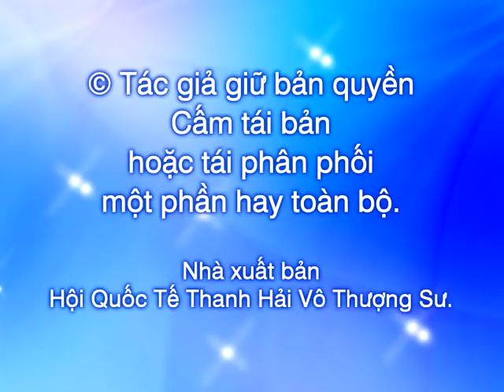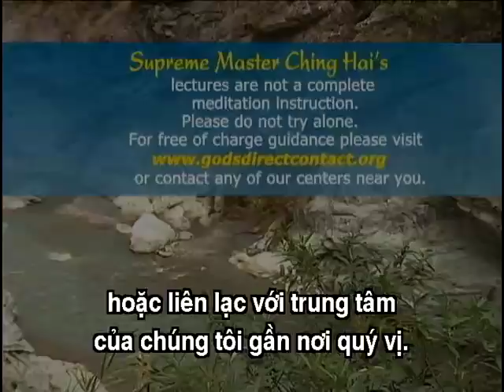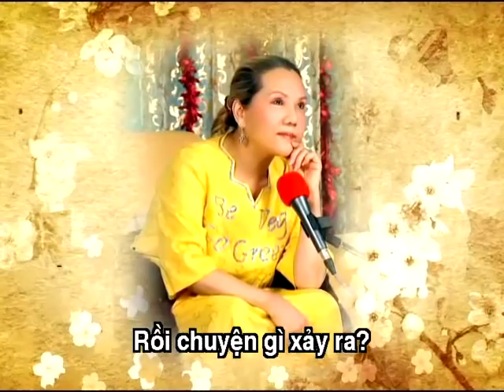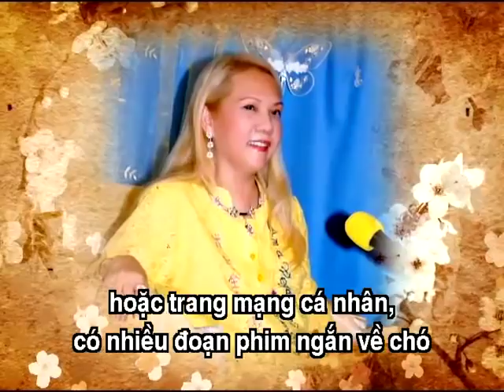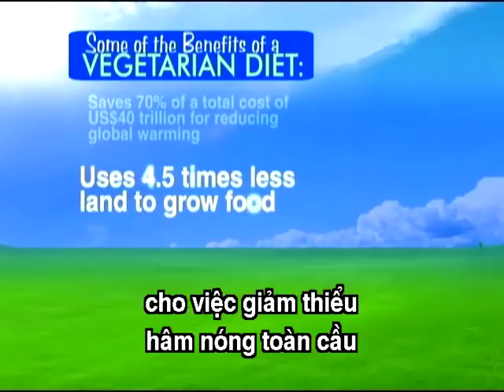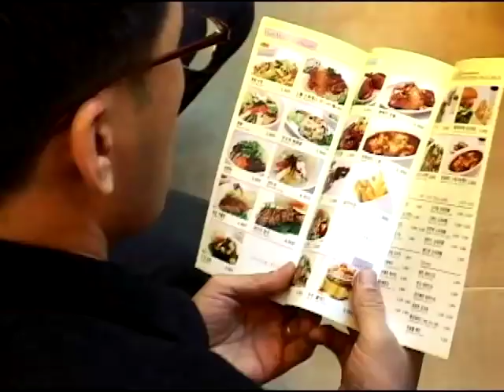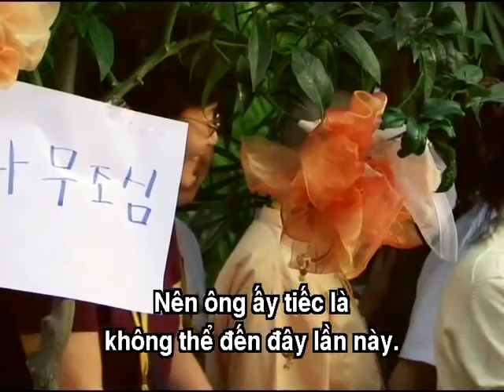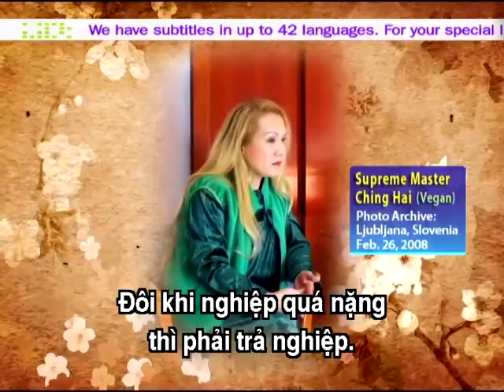979 Những Giai Thoại Thần Kỳ- Thanh Hải Vô Thượng Sự gặp Đồng Tu tại Pháp Quốc.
979 Những Giai Thoại Thần Kỳ- Thanh Hải Vô Thượng Sự gặp Đồng Tu tại Pháp Quốc.